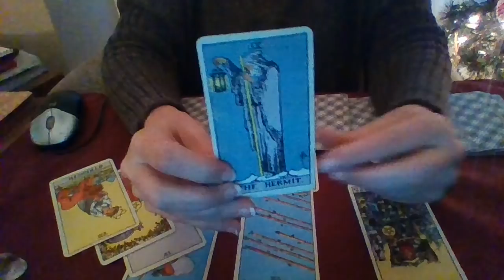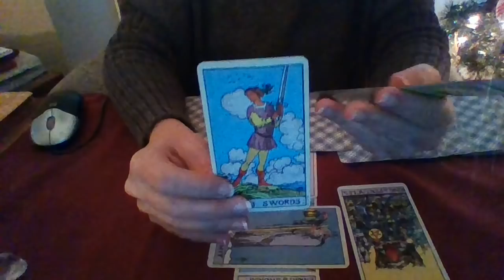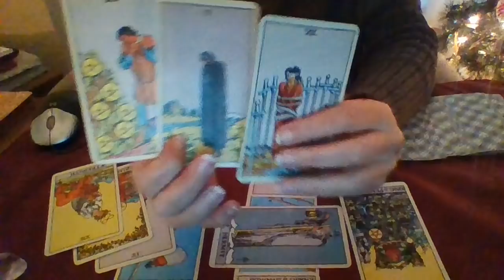Viewer Request: Trump's Digital Campaign Manager Brad Parscale